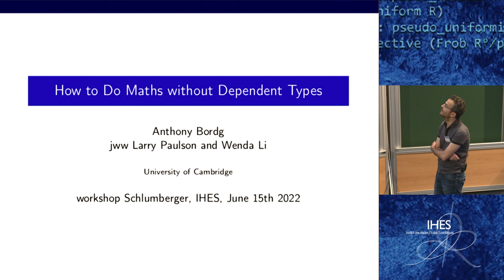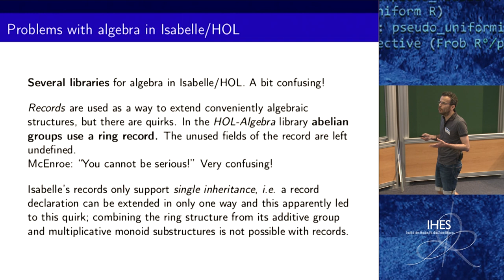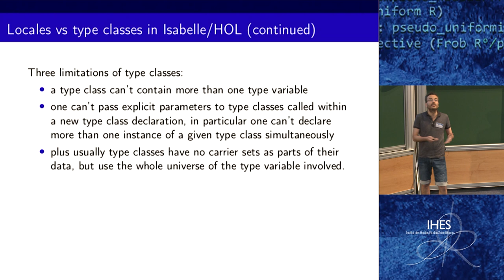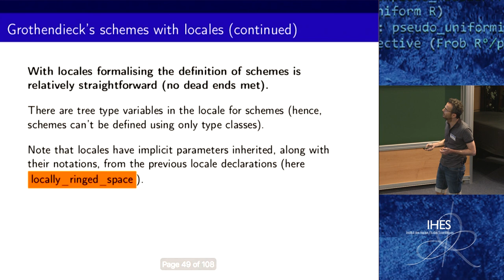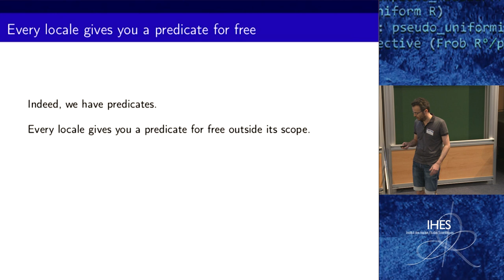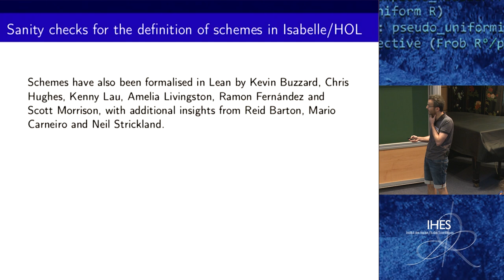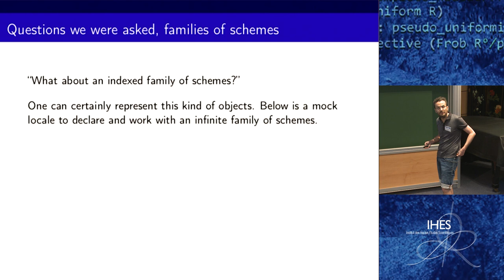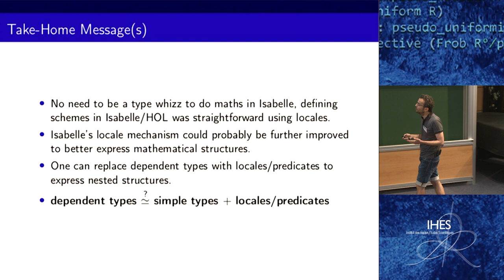Anthony Bordg - How to Do Maths Without Dependent Types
What can be done when formalising mathematics without dependent types? I will give you new insights into this question by exploring the capability and possible limitations of the Isabelle/HOL proof assistant. I will explain what we learnt formalising Grothendieck's schemes using only Isabelle's module system called "locales".

Anthony Bordg (University of Cambridge)